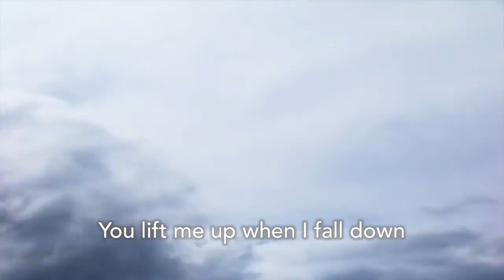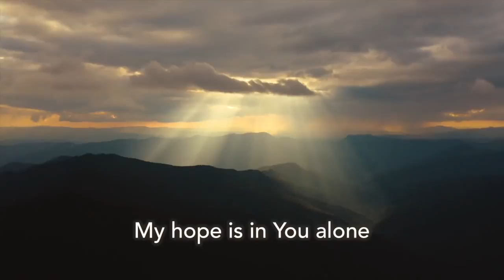Faithful One (Sophie & Liz Allen, with Lyrics)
Today is the feast day of Mary Magdalene, one of Jesus' preeminent disciples, called by some "the apostle to the apostles" as she was the first to see Jesus after He rose from the dead...

In this service led by Faith Ford, our reader, another Mary, (Mary Bennett) steps into her shoes...